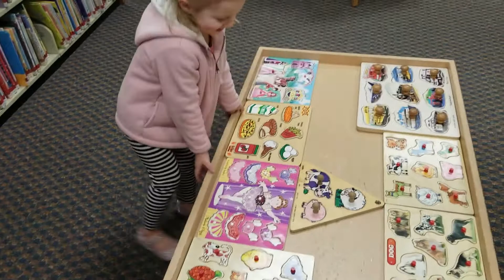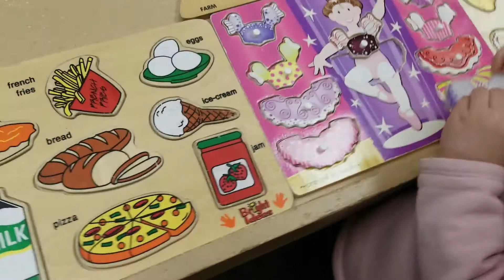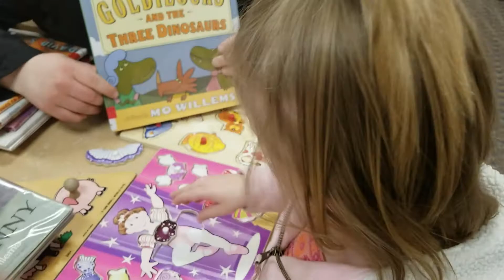THIS WEEK EP 1: IT'S MY SET!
Come and see a week into my life!

Snap Chat: rose2inkk